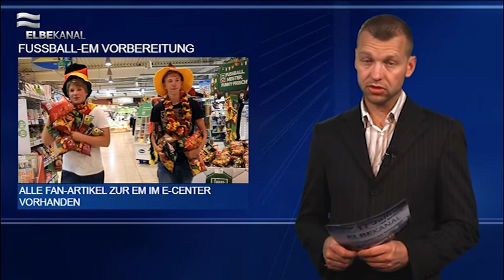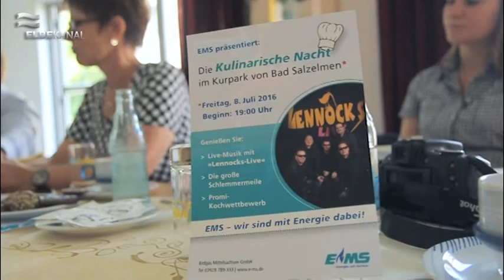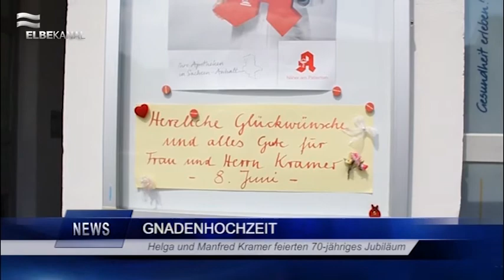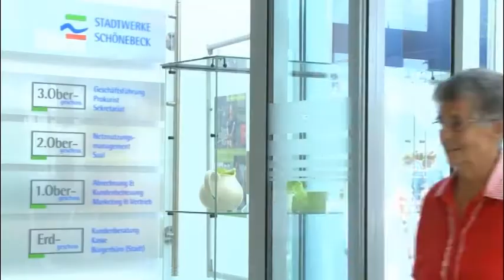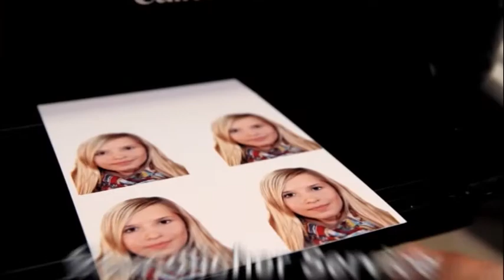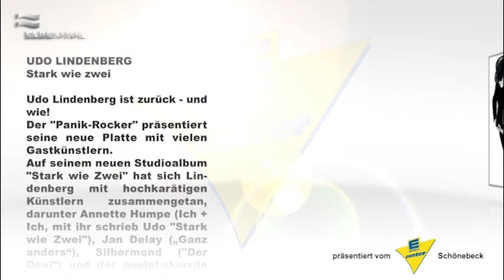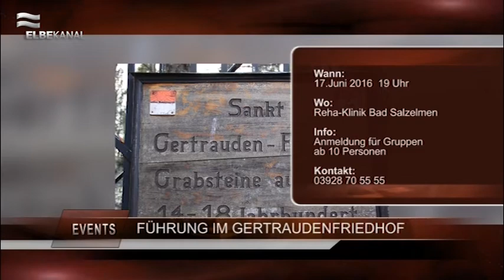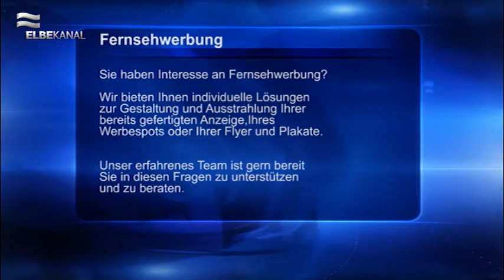ELBEKANAL Sendung vom 13. Juni 2016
Das spannende EM Wochenende ist vorbei und auch heute gibt es natürlich wieder eine Ausgabe des Regionalmagazins.

Wir präsentieren euch die EM Fanartikel aus dem Edeka. Für jeden Fußballfan ist garantiert etwas dabei.

Am zurückliegenden Wochenende fand die 8. Ohre Classic statt. Wir zeigen Ihnen in einem kurzen Beitrag einige Highlights. Weitere Impressionen folgen in der Mittwochssendung.

Die Kulinarische Nacht ist eine Veranstaltung der viele Schönebecker entgegenfiebern. Von der Schlemmermeile über Promiköche bis zur musikalischen Liveunterhaltung - diese Veranstaltung ist einen Besuch wert.

In unseren heutigen Kurznachrichten berichten wir über die Wiedereröffnung des Lehrschwimmbecken und die Wartungsarbeiten im Solequell.

Unter anderem eine Führung über den Getraudenfriedhof und das Abendliche Schausieden warten auf Ihren Besuch. Weitere Veranstaltungen finden Sie in unserem Veranstaltungsblock.

Heute bekommen Sie zum 1. Mal die Chance die CD "Stark wie Zwei" von Udo Lindenberg zu gewinnen. Beantworten Sie einfach die heutige Gewinnfrage richtig und mit etwas Glück steht Ihr Name am kommenden Freitag bei den Gewinnern.

Zum Abschluss verrraten wir Ihnen natürlich wie das aktuelle Wetter in den nächsten 3 Tagen wird. Es werden maximal 22 Grad. Außerdem sollte mit leichten Regenschauern gerechnet werden.